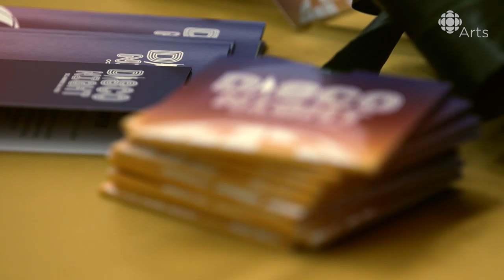Tynomi Banks: a ‘supermodel mixed with the fire of Beyoncé’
Tynomi Banks is just one of the many fabulous subjects featured in Canada's a Drag, a docu-series from CBC Arts that showcases drag artists from across the true North strong and fierce.

On Tynomi Banks's Instagram (which boasts some 18,300 followers), her bio reads, unapologetically: "Give me money all the things I deserve everything."

If you've ever seen Tynomi perform, you'll find it hard to disagree with her proclamation. A fixture in Toronto's drag scene well before RuPaul's Drag Race started to push the art further into the mainstream than most ever expected, her performances should be required viewing for young folks thinking of getting into drag.

"Tynomi Banks is a supermodel mixed with the fire of Beyoncé, giving you all the sexy moves," she says of herself. "I'm unique because I'm in a position where I could inspire the younger generation and make them proud of their heritage and carve a distinct and individual future for themselves."